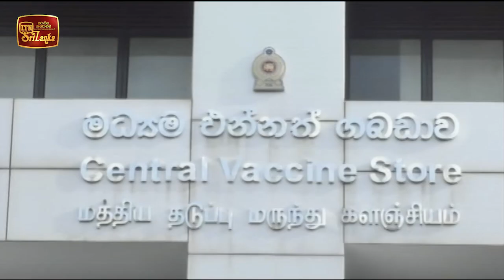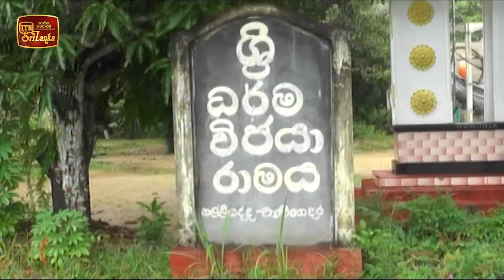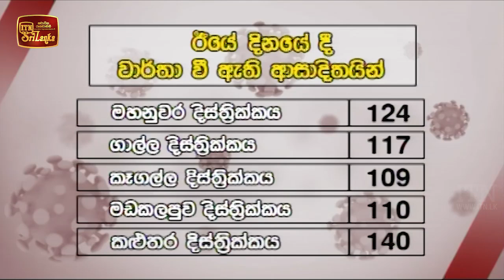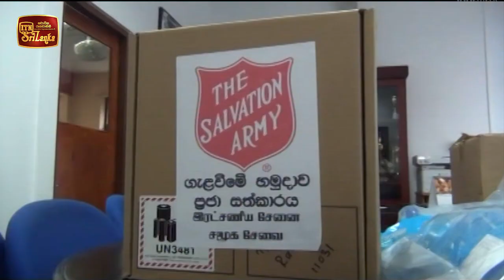ITN News 2021-06-06 | 12.00 PM